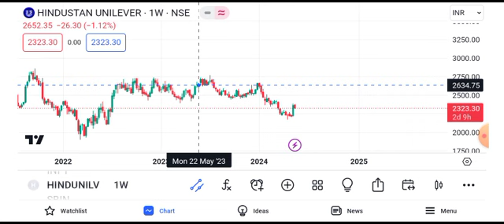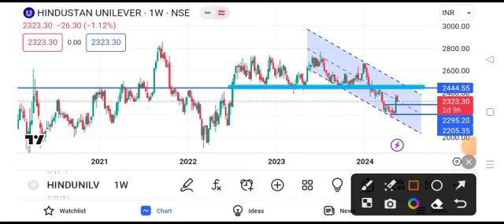Hindustan Unilever share news | Hindustan Unilever share news today